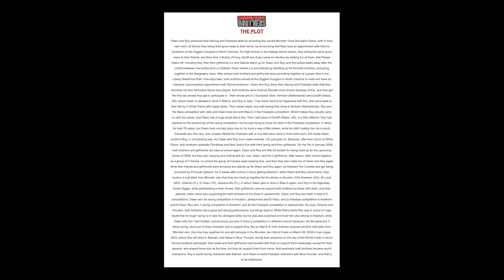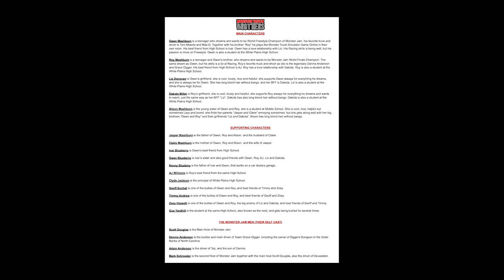Plans for location in Dolmania & being owned by Warner Bros - The Guy van Volen Company News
More information of the news are coming at 5PM (Amsterdam local time) on the

The Guy van Volen Company - 2023